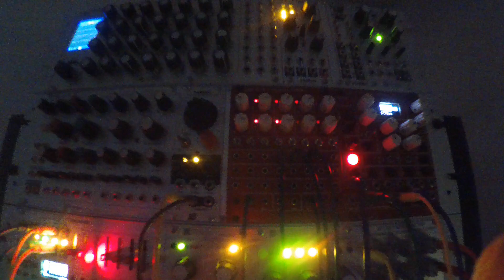DubTechno Eurorack Modular 4